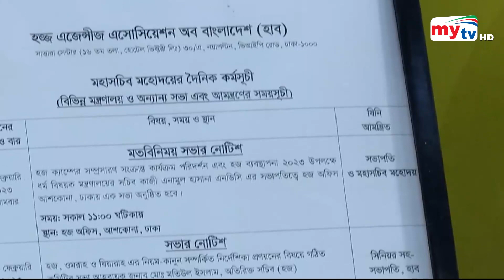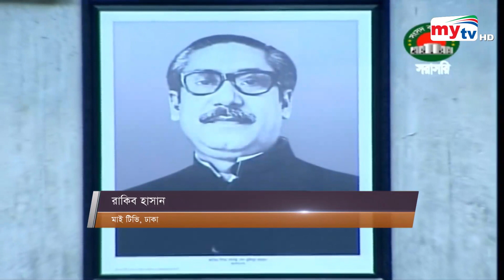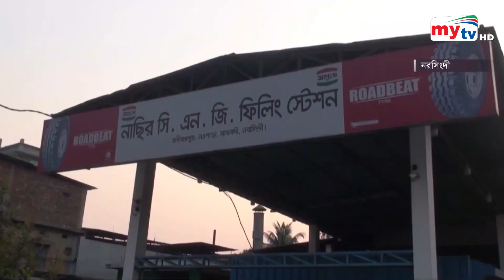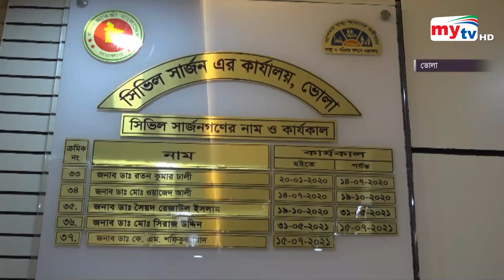Bangla News Update | 12.30 PM | 08 April 2023 | Mytv News